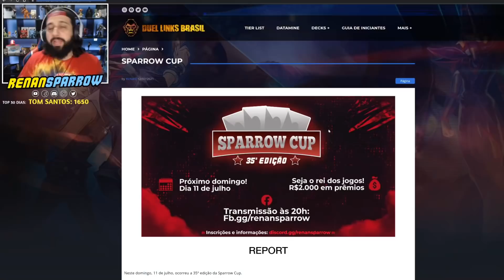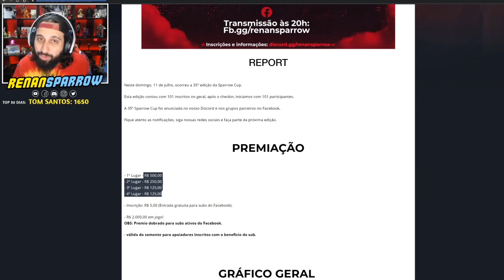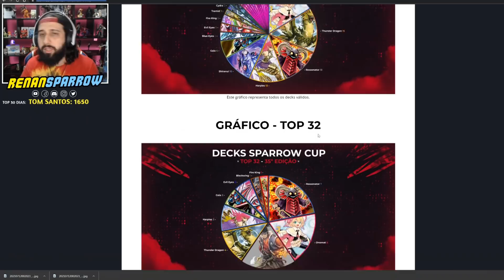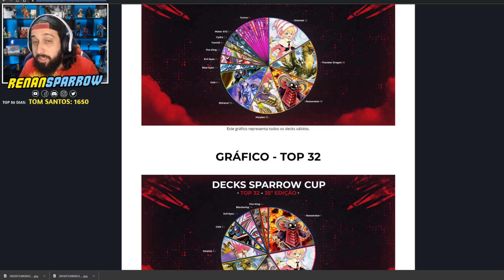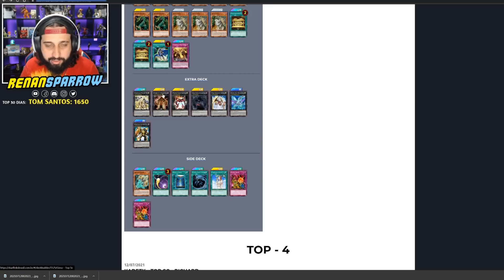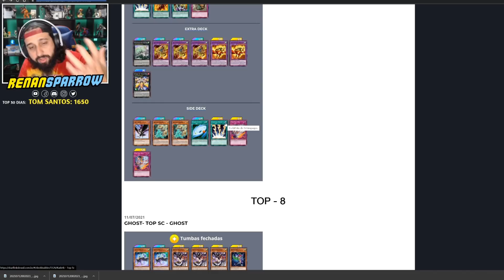LAVA GOLEM QUEIMANDO TUDO NA SPARROW CUP 35! - Yu-Gi-Oh! Duel Links #1442